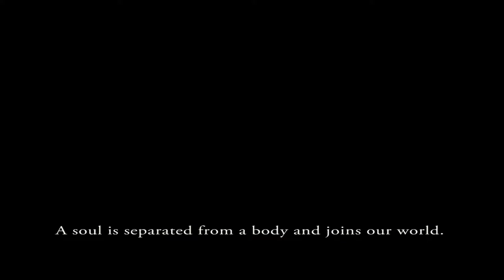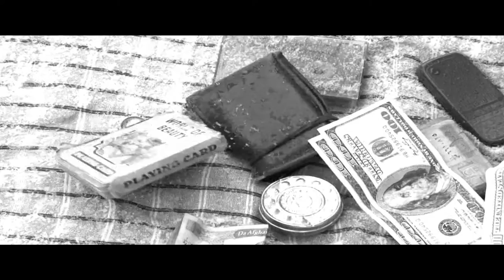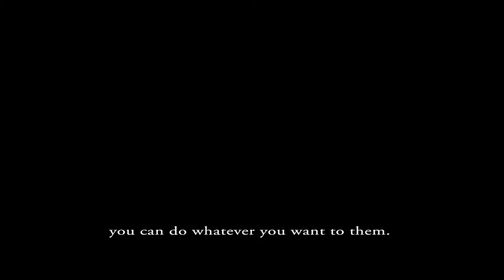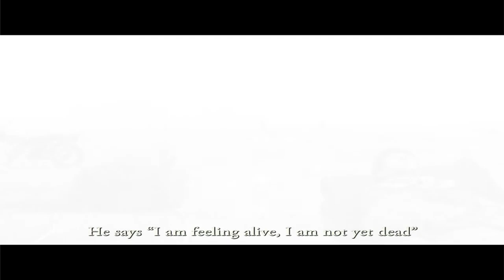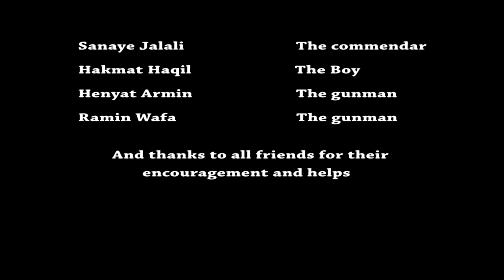FILM NAZIF GOURK FINAL 01